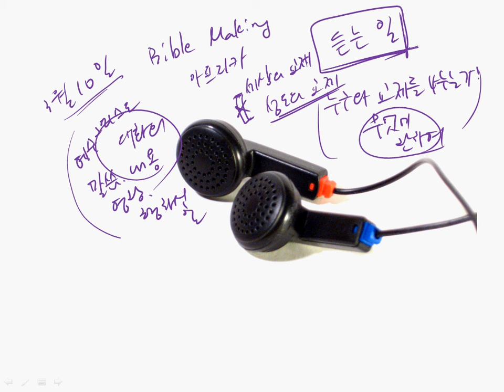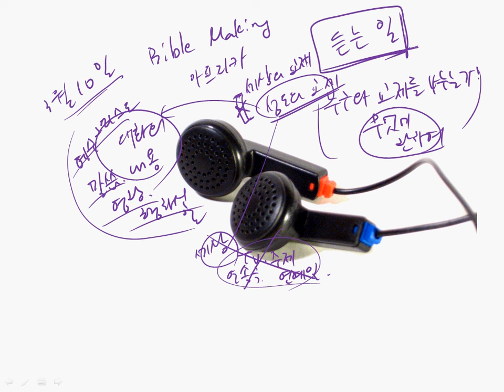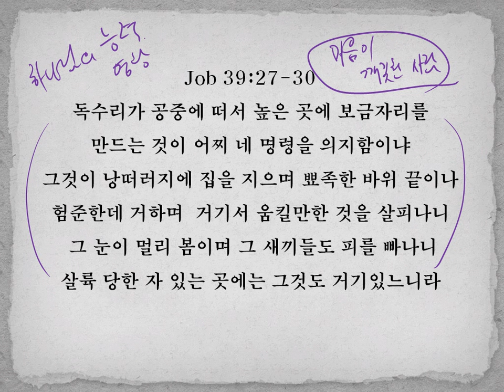3월 10일 - 이땅에 충만한 하나님의 영광